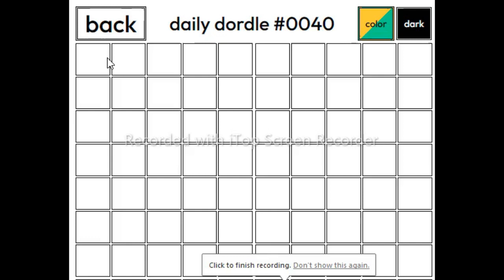daily dordle dordle 5 march answer |#0040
How does dordle work?